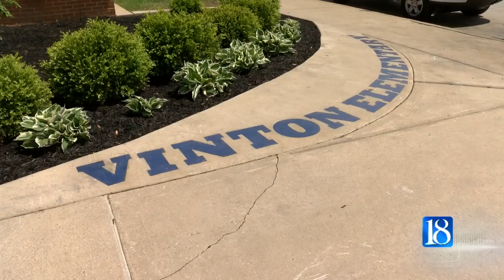Lafayette school teacher appointed to ISTEP review panel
A Lafayette school teacher will help develop a possible replacement test for the ISTEP exam.